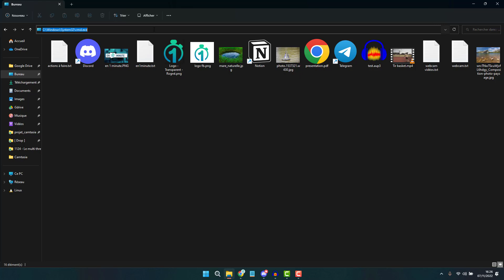Ouvrir rapidement un invite de commande dans le dossier courant de l'explorateur (Windows)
Comment ouvrir rapidement un terminal ou invite de commande sur Windows dans le dossier courant depuis l'explorateur de fichier pour avoir le terminal ouvert directement avec le bon path ou emplacement